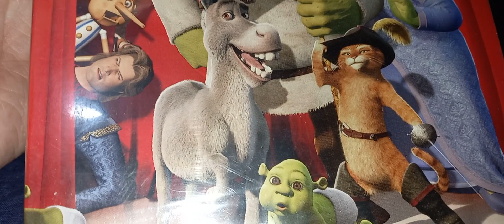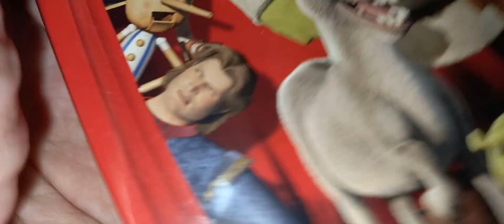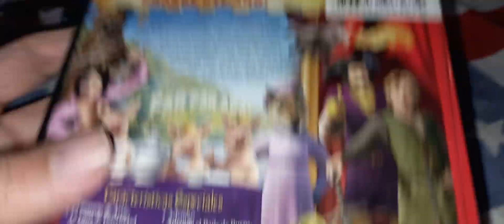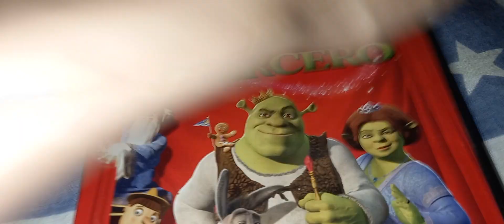Shrek tercero / Shrek The Third (2007) Antonio Banderas / Mike Myers / Cameron Diaz / Eddie Murphy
Shrek tercero / Shrek The Third (2007)
Mike Myers
Cameron Diaz
Eddie Murphy
Antonio Banderas
Justin Timberlake
Julie Andrews
John Cleese
Rupert Everett
Eric Idle.
Video para mayores de 14 años.